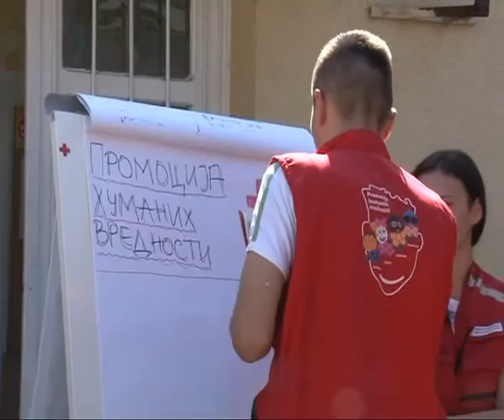Izgradnja letnje učionice za decu osiromašenih roditelja